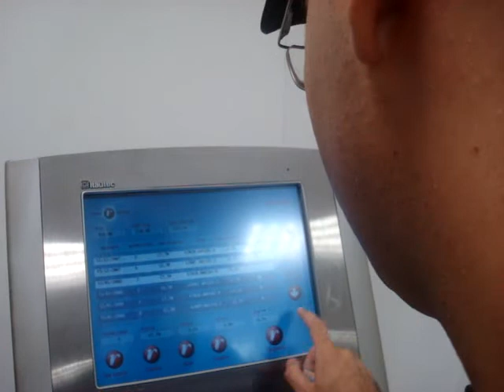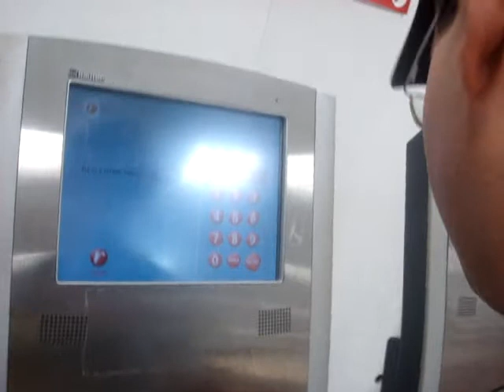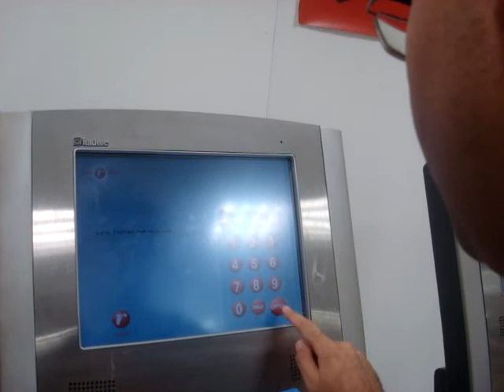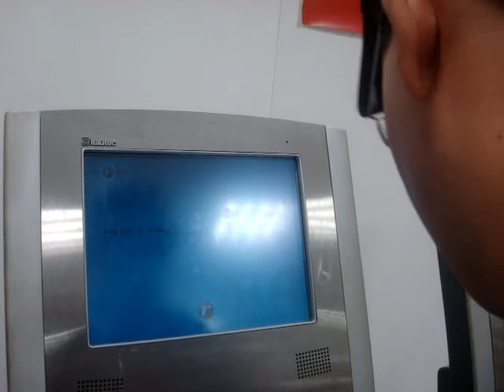Lucas e sua melhor amiga ( Renner)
Fui pagar umas contas com minha melhor amiga das lojas Renner.